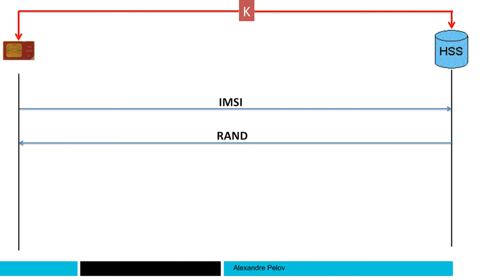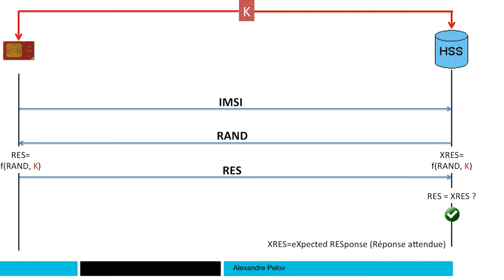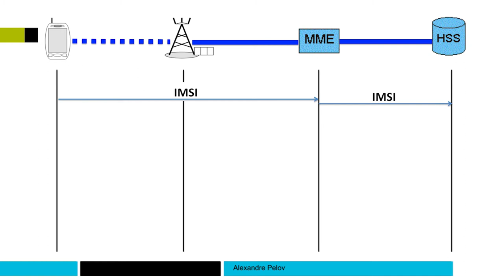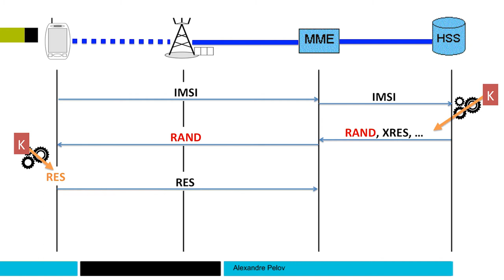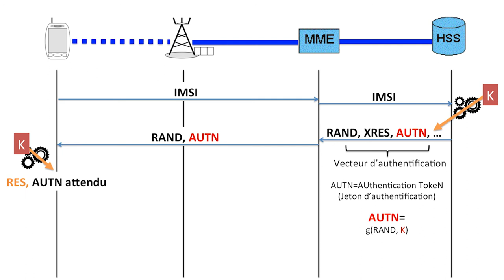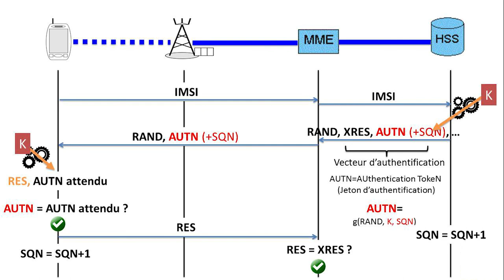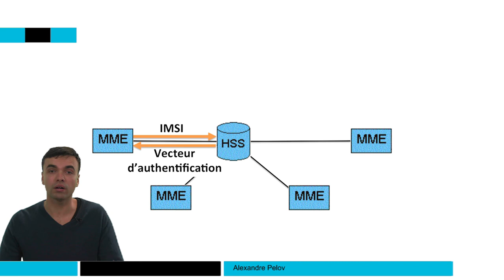Authentification et autorisation 📶 4G : Principes des réseaux mobiles